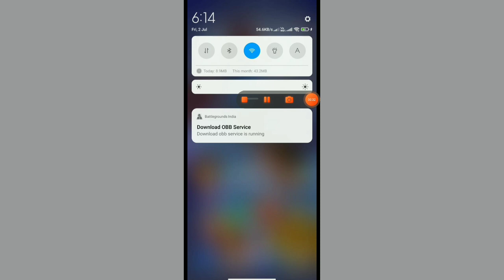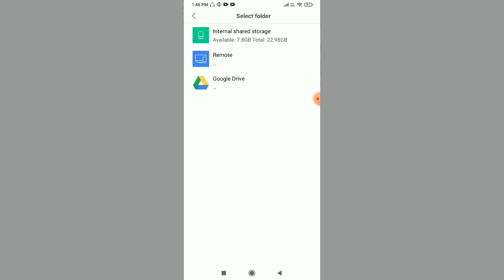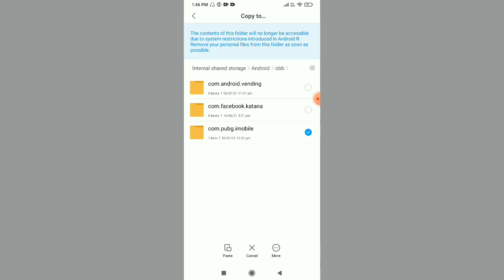Battleground Mobile India Download OBB Service Is Running Error | BGMI OBB Service Fixed 101%